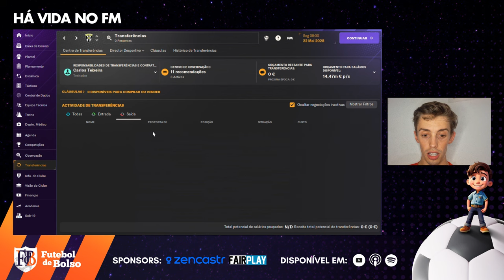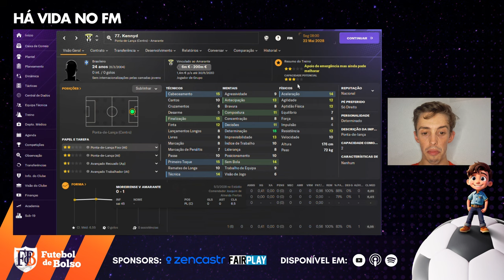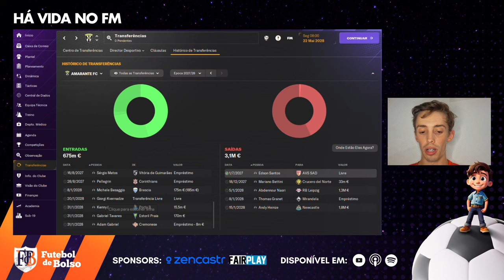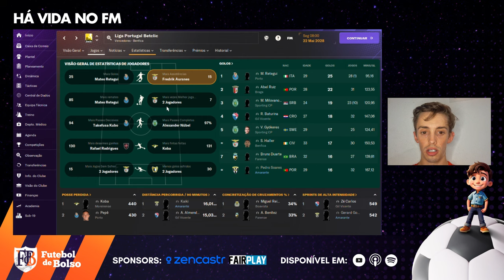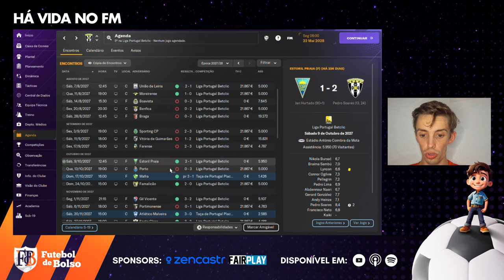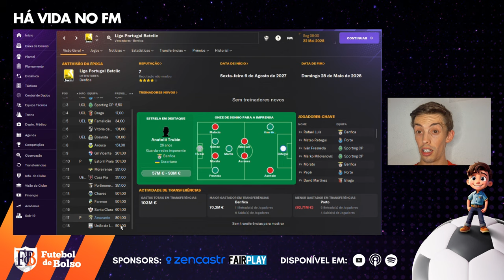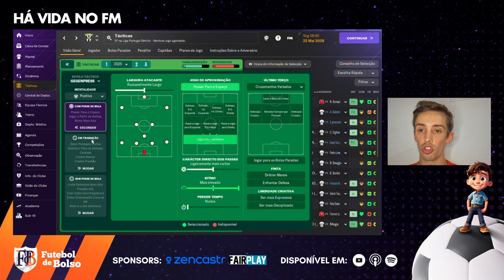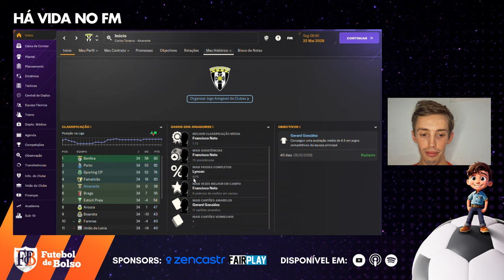Football Manager 2024 | Há Vida no FM: Finalista da taça de Portugal e presença na Liga Europa!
Neste vídeo o Carlos conseguiu fazer "omeletes sem ovos". A temporada de estreia na primeira liga superou as expectativas, com um 5°lugar na Classificação Geral e a presença na final da Taça de Portugal. A previsão da época ditava o último lugar, o Carlos contrariou as odds.

Apresentação: Carlos Teixeira
Gameplay:  @footballmanager
Edição: Brás Assunção
Design do projeto: Letícia Moura
Conversa connosco👇👇👇
Queres ser criador de conteúdo?  O Zencastr é a solução completa. Ele fornece produção e hospedagem de podcast de áudio e vídeo de alta qualidade. 👇
O Fair Play é mais do que um website desportivo, que congrega diferentes modalidades, autores e ideias num espaço de discussão ao alcance de todos. Fair Play é ainda e sempre, também, princípio basilar na forma como entendemos o desporto em si.